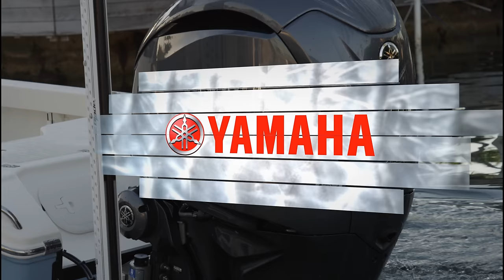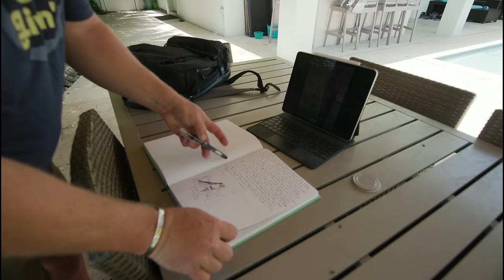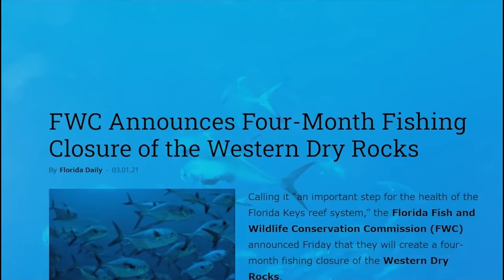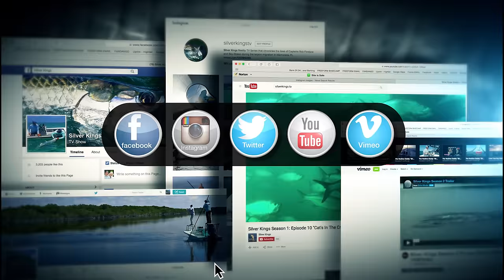SILVER KINGS S9 EP3 'PUCKETT" YouTube 4K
Capt. Jared Raskob is joined by avid fly angler, artist & musician Paul Puckett for a day in Islamorada.